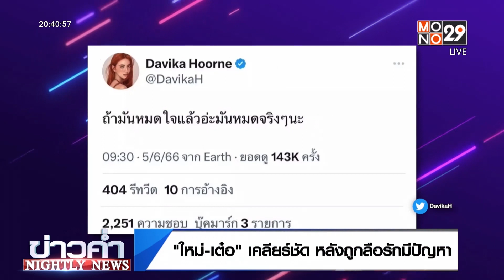ใหม่ เต๋อ เคลียร์ชัด หลังถูกลือรักมีปัญหา l ข่าวค่ำ NIGHTLY NEWS 13 ก.ค. 66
ก่อนหน้านี้หลายคนสงสัยว่าเกิดอะไรขึ้น หลังสาว “ใหม่ ดาวิกา” โพสต์ตัดพ้อจนถูกโยงถึงเรื่องความรักกับ “เต๋อ ฉันทวิชช์” เกิดส่อแววมีปัญหาหรือเปล่า

งานนี้สาว “ใหม่ ดาวิกา” ก็เลยควงแฟนหนุ่ม “เต๋อ ฉันทวิชช์” มายืนยันอีกครั้งว่าความรักยังดีเหมือนเดิมแค่อาจไม่ได้ลงรูปบ่อยคนเลยไม่รู้ว่ายังคบกันอยู่

ส่วนข่าวดีที่ทุกคนลุ้นกันก็ยังไม่มีเร็วๆนี้ เพราะทั้งคู่ ขอทำงานไปก่อนยังไม่รีบ